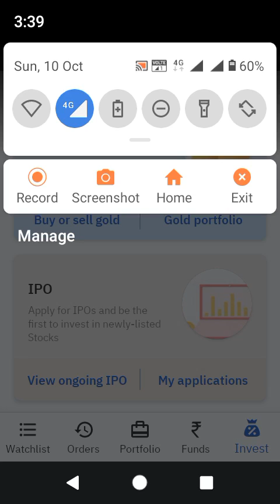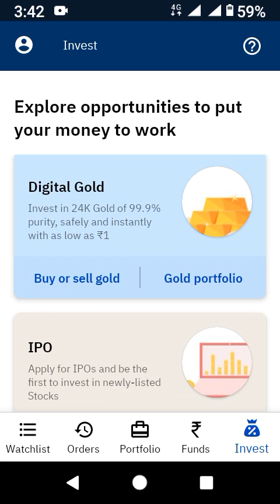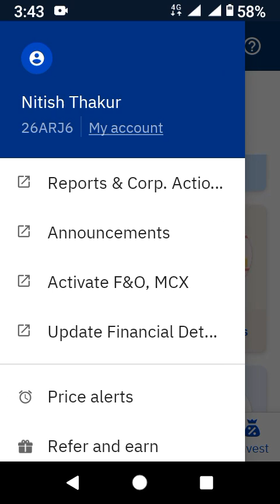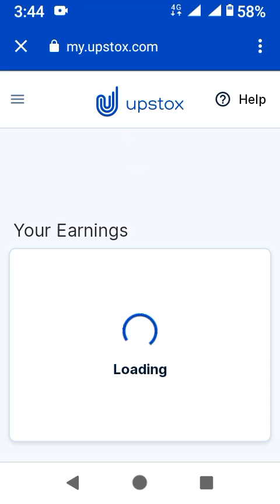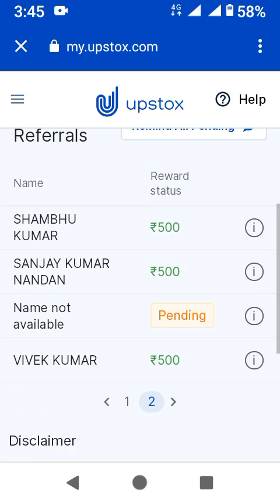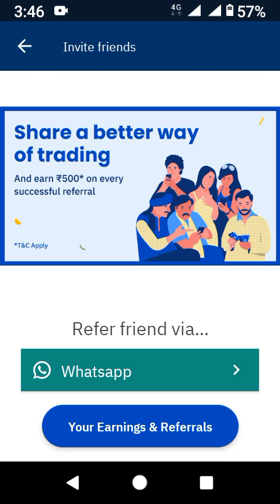Earn 15000 to 50000 Rs by This Mobile App..100% Genuine trick. CSC Vle Earning Opportunity.